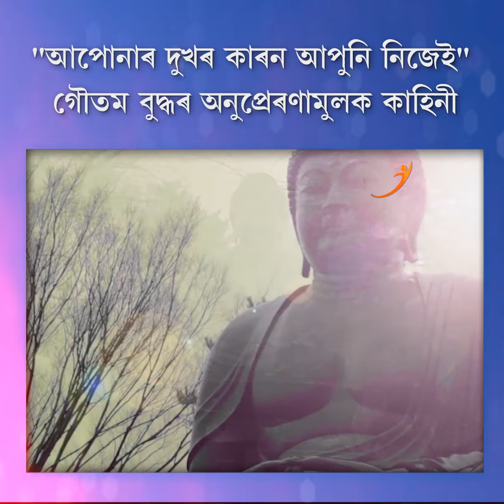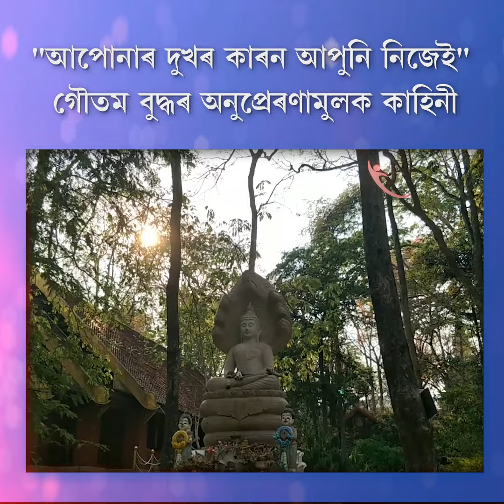আপোনাৰ মনতো দুখ লাগি থাকে নেকি? চাওক ভিডিঅ'টো সমস্যাটোৰ সমাধান কৰক।